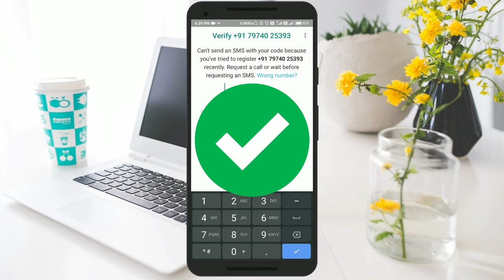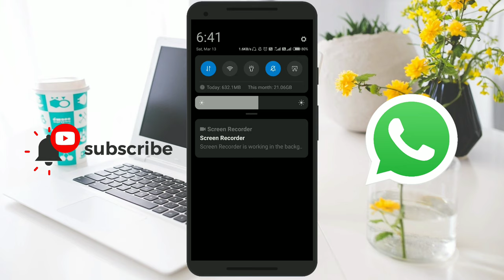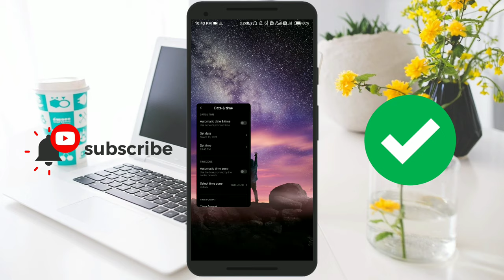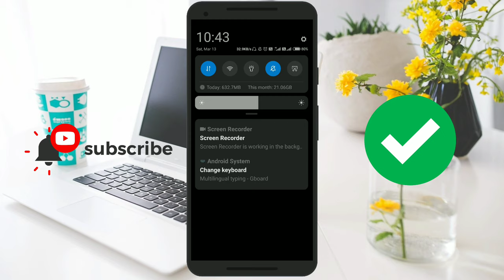HOW TO FIX WhatsApp Verification Code Resend SMS in 7 hours Time Limit Problem Code Not Receive 2021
Welcome back viewers to the new video and in this video, I'll show you how to fix whatsapp verification/security code not received problem it shows Resend SMS in 7,13,24 hours Time Limit.

whatsapp messenger
wapp
whatsapp iphone
new whatsapp
whatsapp windows

Queries Solved:

1. WhatsApp Verification Code Not Receive and Time Limit Problem Solved 2021
2. Fix WhatsApp Verification Time Problem
3. Code Waiting And Wrong Code add Problem
4. How to fix whatsapp verification time problem
5. Whatsapp verification time problem solve kaise karen
6. How to fix whatsapp verification time problem
7. Whatsapp verification code problem in hindi